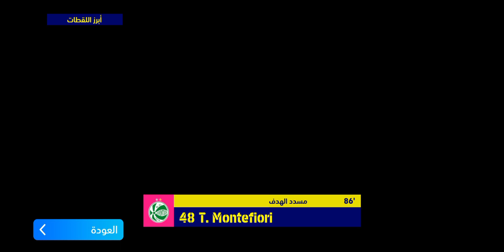Replay goals in PES Mobile and Cristiano Ronaldo scores a rare hat-trick ⚽⚽🔥